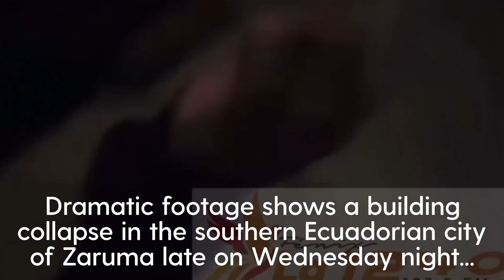Dramatic moment sinkhole swallows entire house in Ecuador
Dramatic footage shows how a building collapsed in the southern Ecuadorian city of Zaruma late on Wednesday night as the ground beneath it gave away.

The terrifying footage shows onlookers looking and gasping as the sinkhole consumes the house.

Local residents complained this wasn't the first time a sinkhole has opened up in the heritage city, pinning the blame on uncontrolled mining.

No casualties have been reported in the collapse.